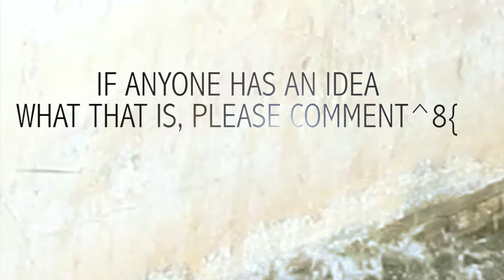SOMETHING IN THE WATER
We were just fooling around, but i noticed something come out of the water when i looked at the footage at home, and i'm like. wtf^8{

Filmed and Edited by Marlon Fox^8{